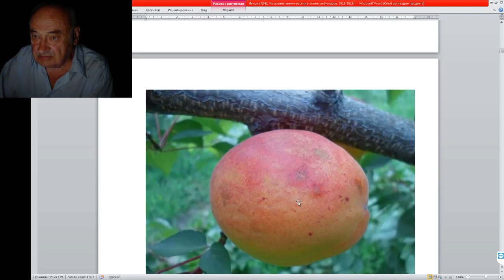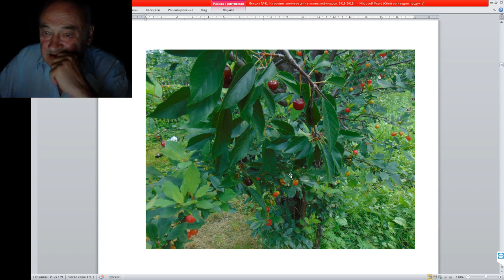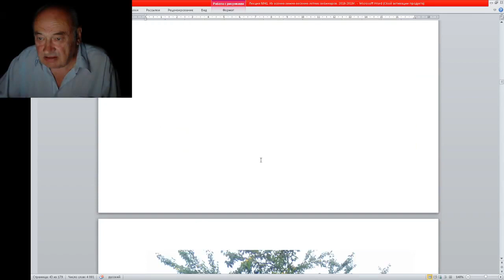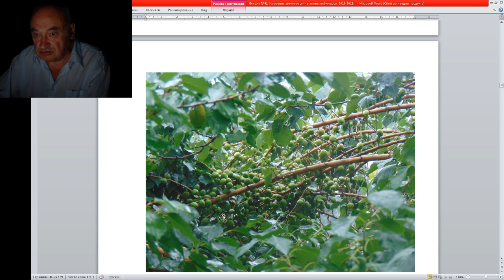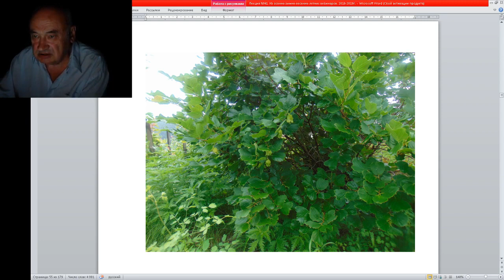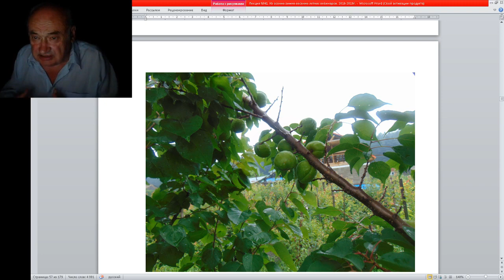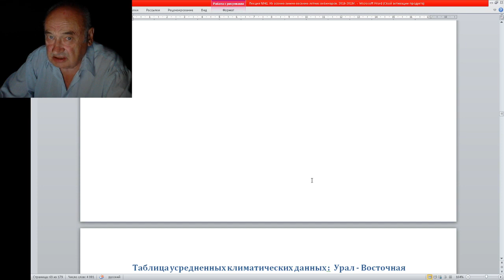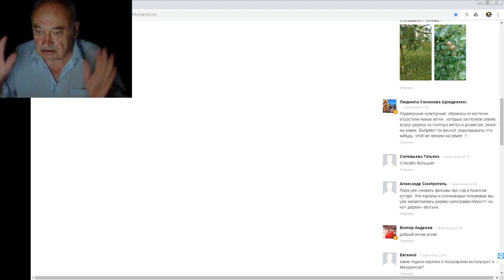Плоды в Саду Железова 2019г (Часть 1)